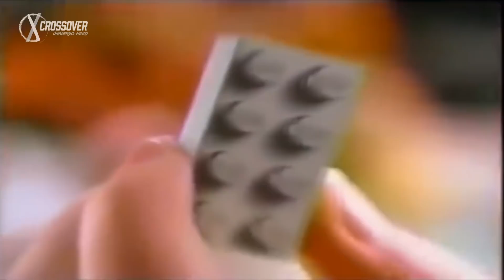CROSSOVER 1x13 - Mary Poppins, i Transformers e le sale giochi con Street fighter II: troppi ricordi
Avete presente quando i Transformers si chiamavano ancora "Autorobot"? E le combinazioni di pulsanti per fare Hadoken e Shoryuken? E le canzoni di Mary Poppins? In questa puntata di Crossover Universo Nerd abbiamo un ottimo motivo per riportare alla memoria ciascuno di questi ricordi!